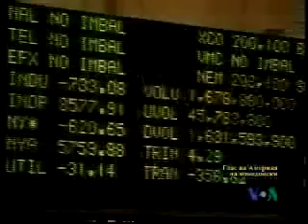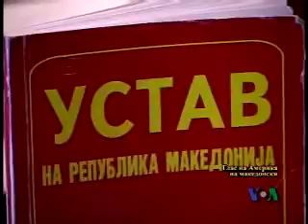Newsflash (16.10.2008.)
„Newsflash е првата и единствена редовна ТВ-емисија на македонски јазик од еден странски медиум.  5-минутната емисија се емитува на станици со национална концесија - Македонската телевизија и „Канал 5 - секој ден од понеделник до петок.  Овој ТВ-журнал претставува уникатен „прозорец кон САД за гледачите во Македонија.